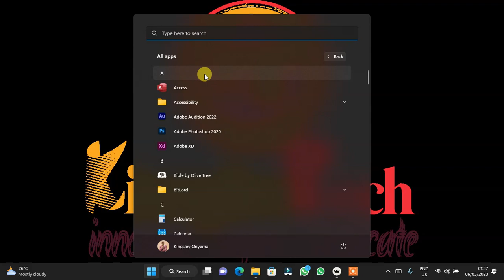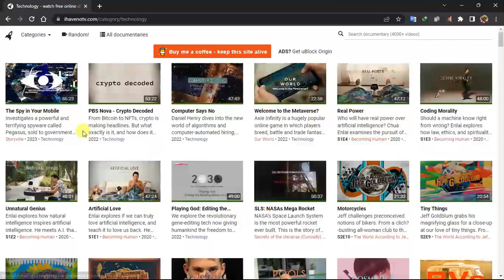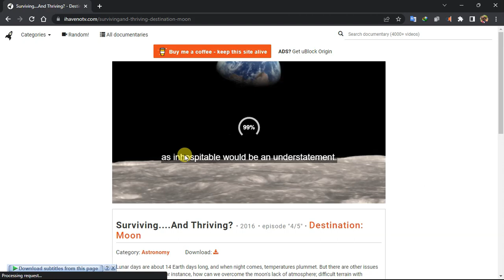IHaveNoTV | Alternative To Netflix For Free Documentaries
iHaveNoTV.com is described as 'Free Documentaries Website - Astronomy, Nature, Brain, Science, Health, Lifehack' and is a Video Streaming app in the video & movies category.